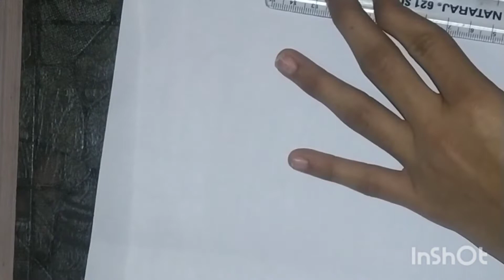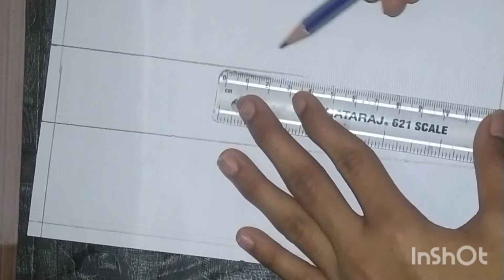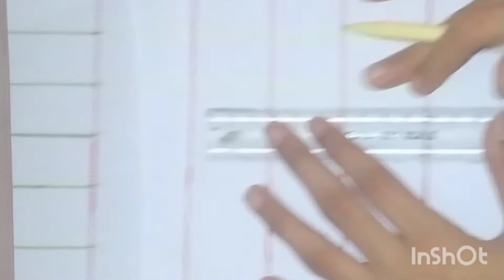How to do Time table in 15min/Daily routine Time table/pillow dream